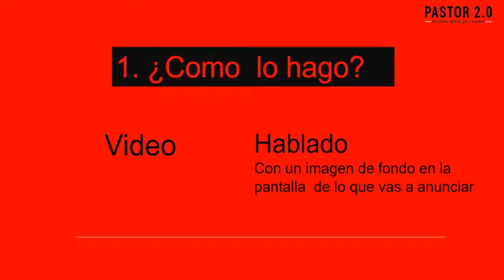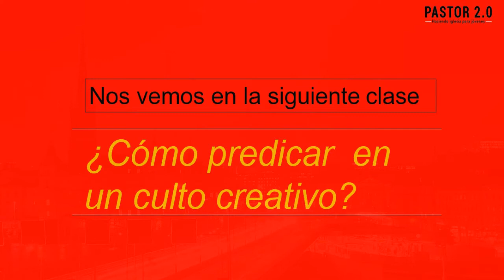Como dar los anuncios en un culto CREATIVO - CLASE 8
Bienvenido a ¿Como dar los anuncios en un culto creativo?
hoy aprenderás como hacer los anuncios cortos y creativos.
Para un culto de jóvenes
Para un culto dinámico y general